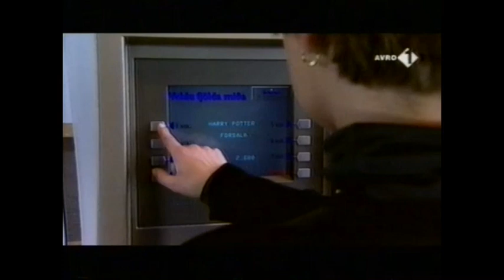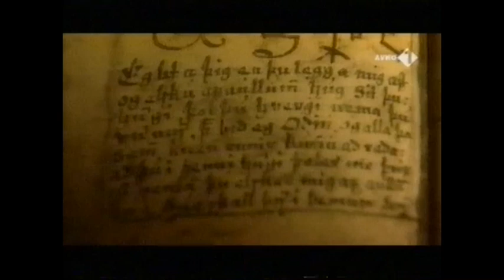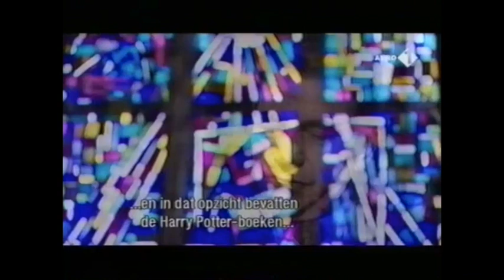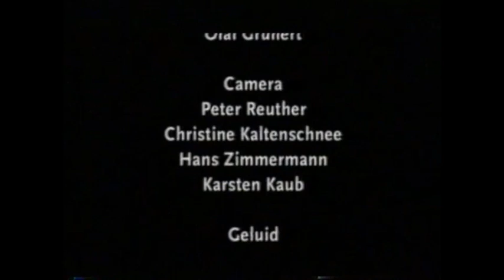Documentaire: Het Geheim van Harry Potter (fragment)